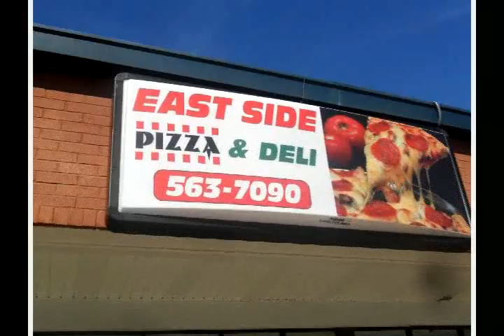June 8 Sports Report